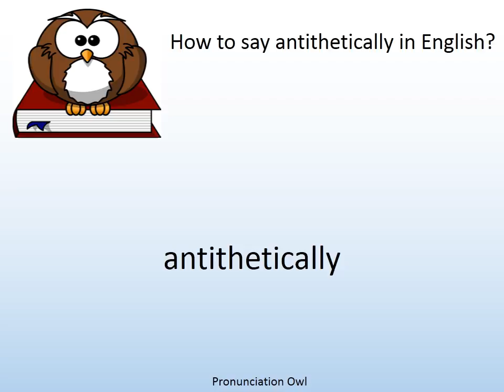How to say antithetically in English? - Pronunciation Owl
How to say antithetically in English? Learn the pronunciation of antithetically!